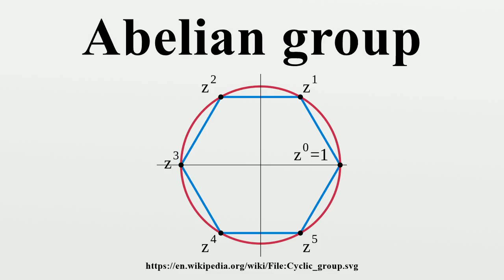Abelian group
In abstract algebra, an abelian group, also called a commutative group, is a group in which the result of applying the group operation to two group elements does not depend on the order in which they are written (the axiom of commutativity).Abelian groups generalize the arithmetic of addition of integers.

Image-Copyright-Info
Author-Info:   derivative work: Pbroks13 (talk) Cyclic_group.png: Jakob.scholbach

Image-Copyright-Info